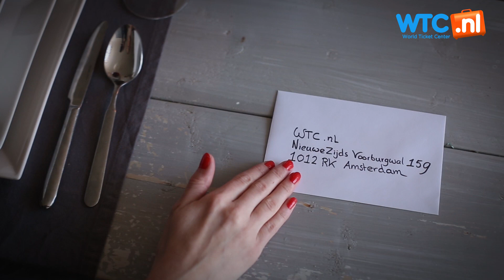WIN: 2 VLIEGTICKETS NEW YORK!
Stuur jouw kerstkaart naar WTC.nl en maak direct kans op 2 vliegtickets naar New York!